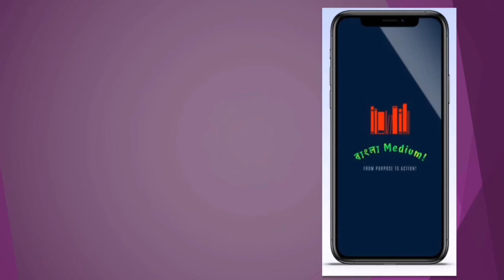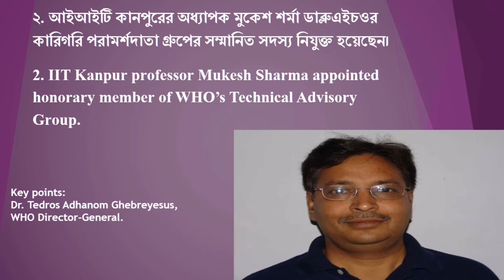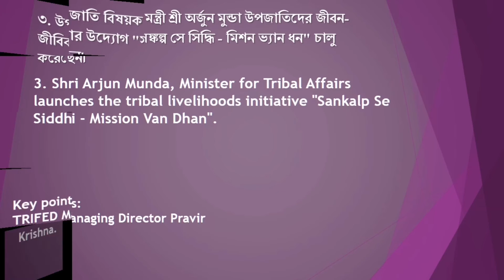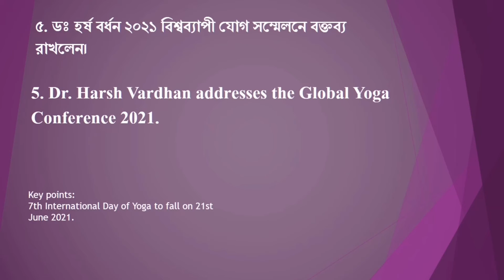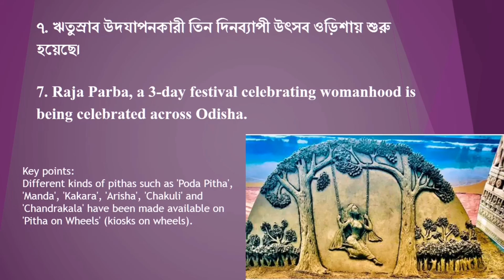16th June 2021 | Daily Current Affairs in Bengali and English | কারেন্ট অ্যাফেয়ার্স ২০২১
16th June 2021 | Daily Current Affairs in Bengali | কারেন্ট অ্যাফেয়ার্স ২০২১ |  Current Affairs Bangla and English | WBCS | WBP | WBPSC  | NTPC | BANK | LIC
 Current Affairs 2021 | কারেন্ট অ্যাফেয়ার্স ২০২১ |
Hello Friends,we have come with another Current Affairs 2021 .
Here is for you 16th June Current Affairs.

 Everyone,the Current affairs Section is the most important part of a Competitive exam or Govt. Job preparation .So guys,we are here with ample opportunity to study current affairs effectively and with memory hints.
"Daily Digest" is presented to you as the pathfinder to General awareness and current affairs throughout the world,daily! So please get in touch with us everyday!!!